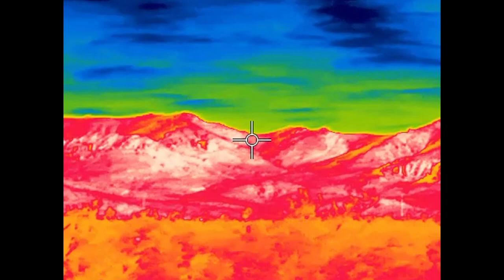JOON - E.T. (Alternate Video)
JOON 'E.T' Alternate Music Video:

Director - Sebastian Strasser
DP - Roman Vasyanov

Starring - Enya Kollek, Aria Herbst, Boomer, Phillip Soulliere and Jackie Green

Executive Producer - Sebastian Strasser
Supervising Producer - Jordan Henderson
Line Producer - Phillip Soulliere
Associate Producer - Ricky Rhodes

Editor - Mischa Meyer

Director Asst - Colt Aidan Sheldon

1st AD - Boma Pennebaker

1st AC - Kevin Ulibarri
2nd AC - Noorman Wicaksono

Gaffer - Per Roman
Key Grip - Per Roman

Production Designer - Chris J
Props / SpFX - Zeke Jones

Wardrobe - Nancy Steiner
Wardrobe - Emma Chatty

Location Scout - Rob D

PA - Freddie Gardner
Accountant -  Bronwyn Adams-Cohen

Camera - Sony Venice
Thermal Camera - FLIR

Production Company - Planet Froth
Production Company - Anorak

'E.T' is written & produced by Yasmin Kuymizakis (aka JOON)
Mixed By Johnny Jewel
Backing Vocals By Martha Vassallo
Mastered By Mike Bozzi At Bernie Grundman Mastering
Special thanks to James Baldacchino